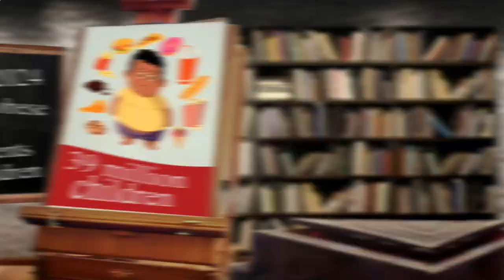Nearby Restaurants Me - Nearby Restaurant Me - Los Angeles 90012, Los Angeles County, CA, US